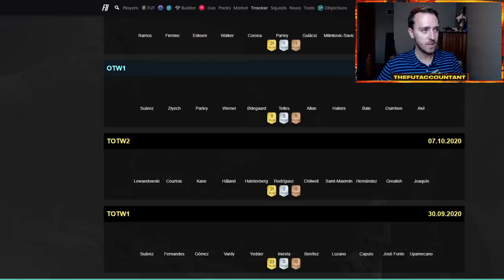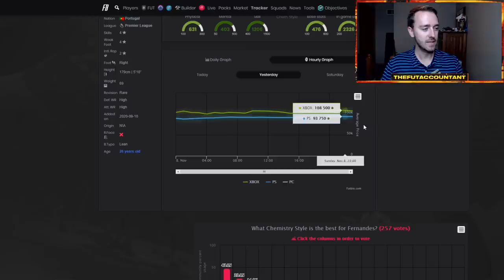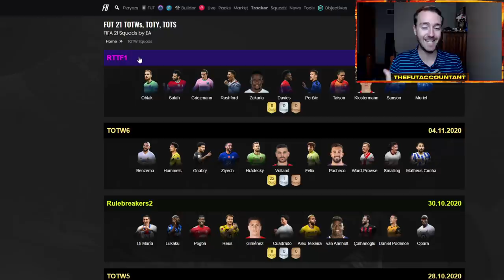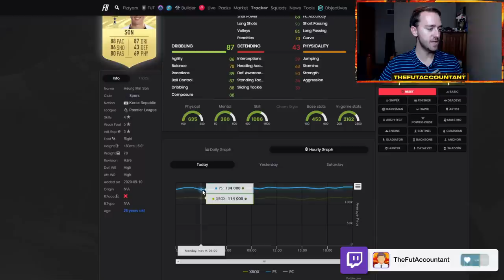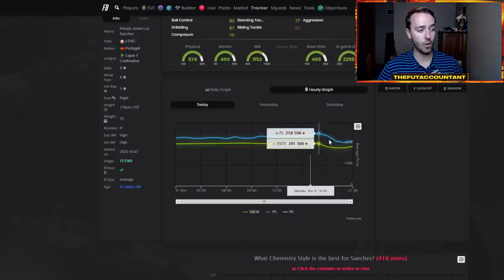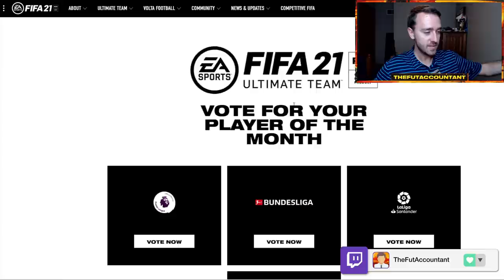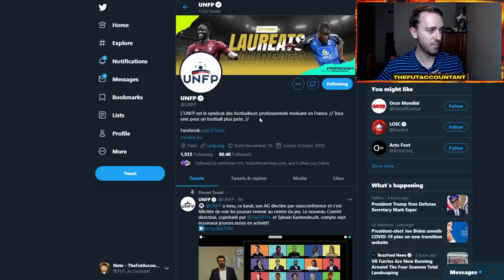UEL ROAD TO THE FINAL CARDS COMING? MORE RTTFS IN PACKS! FIFA 21 Ultimate Team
In this video we take a look at the loading screen teasing the UEL (Europa League) Road To The Final Content release today on FIFA 21 Ultimate Team! RTTF Renato Sanches and RTTF Ndidi incoming? Will we see cards in packs along with SBCs/Objectives? My thoughts and more on the rising market, in this video!